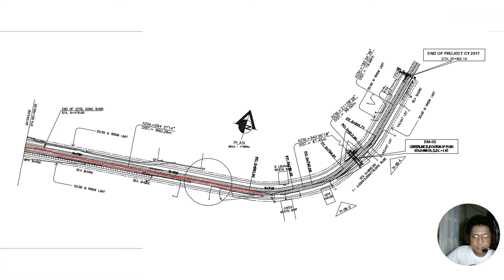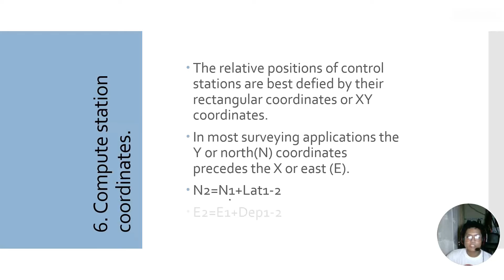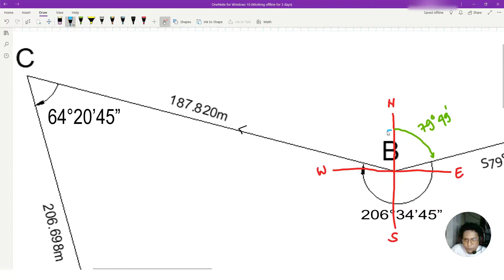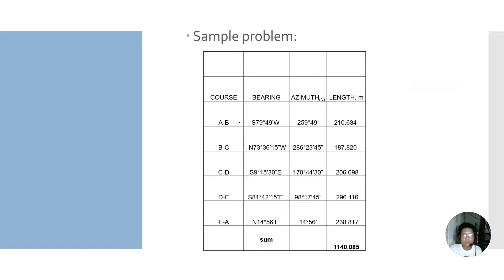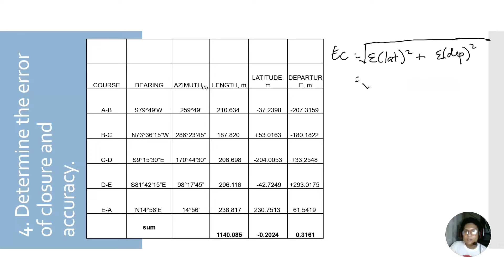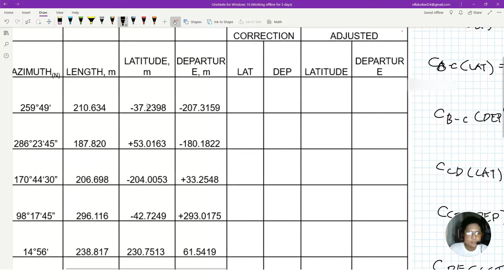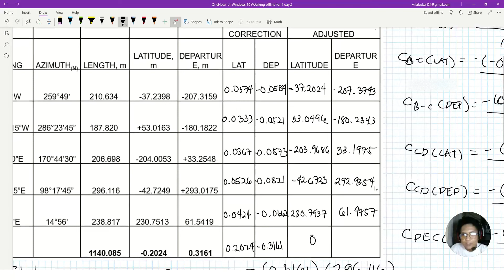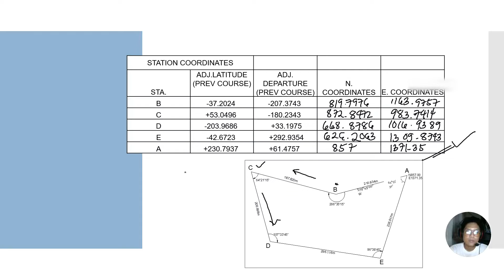Lecture 4: Traverse (Balancing the Traverse) Part 1 of 2